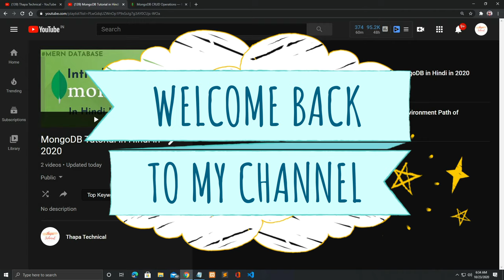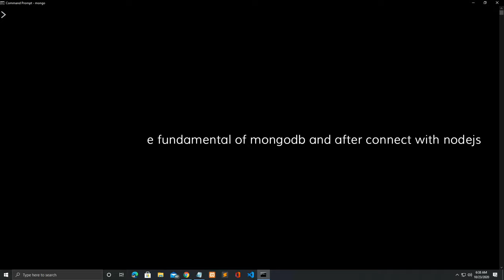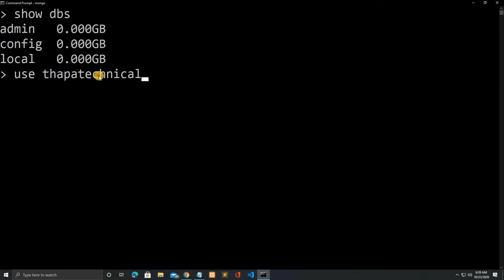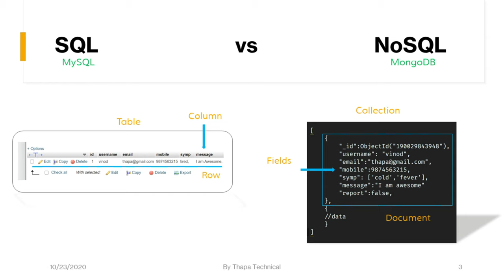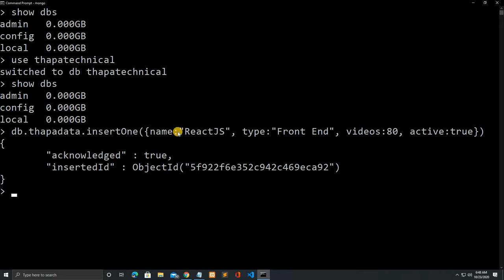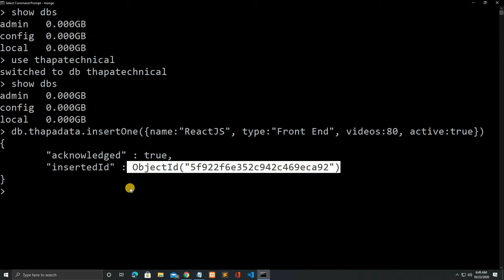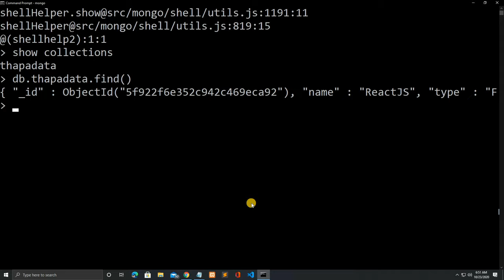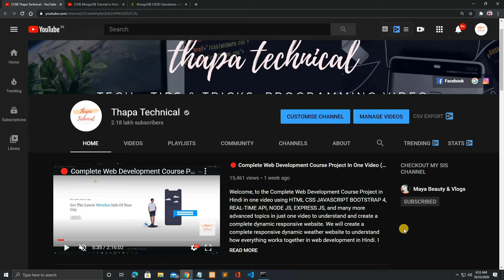🔴 #3: Create Database, Collections, and Documents in MongoDB in Hindi in 2020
Welcome, how to Create Database, Collections, and Document in MongoDB in Hindi in 2020